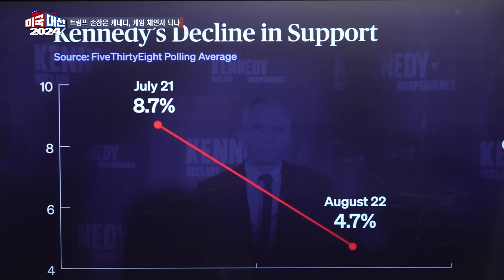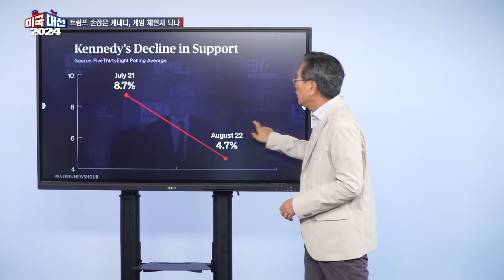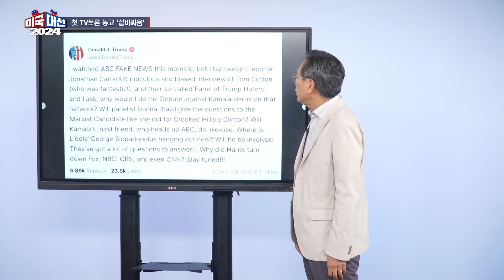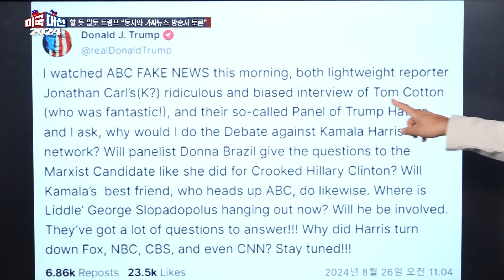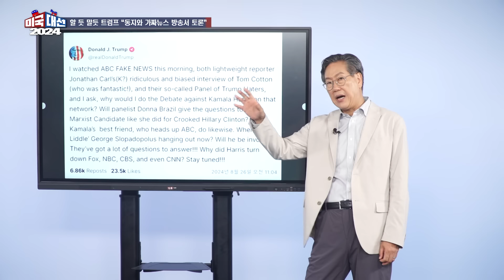[18회] 미국 민주당 전당대회 이후 대선 판세 분석 (Feat. 정치학자 함재봉)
[미국대선2024] 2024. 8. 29. 방송
진행 : 함재봉 한국학술연구원장

[주요 내용]
00:25 미국 대선 한 주 요약
02:45 성황리 막 내린 '해리스 대관식'
04:16 미셸 오바마 등판
05:48 오바마 부부 진한 스킨십
06:00 '연설 천재' 버락 오바마가 트럼프를 향해 날린 말은?
11:36 빌 클린턴 "아직 내가 트럼프보다 2살 어려"
13:37 '토크쇼 여왕' 오프리 윈프리 깜짝 등장!
22:51 해리스 대선 후보 수락 연설 시작
28:28 '트럼프 지지' 선언한 로버트 케네디 주니어
32:50 10년 전 뉴욕 센트럴파크에 유기된 곰 사체 범인은 케네디?
36:52 케네디 여동생 케리 케네디의 오빠 비난
38:14 트럼프 "인신공격 계속할 거야!"
39:40 9월 10일 해리스-트럼프 첫 토론 예정대로 열릴까?